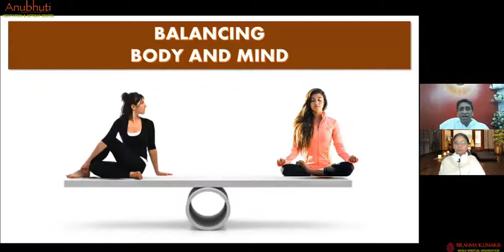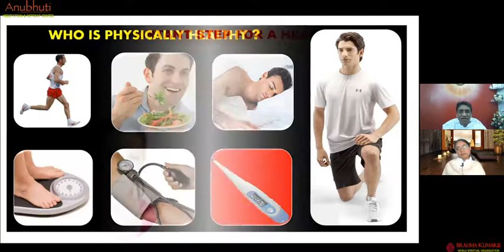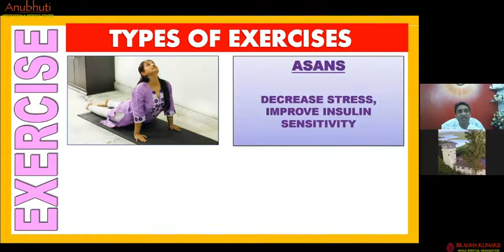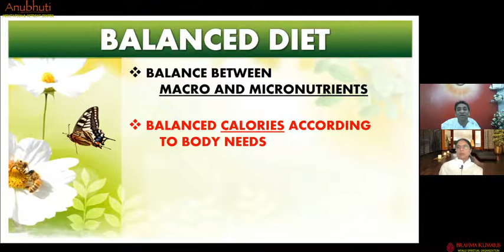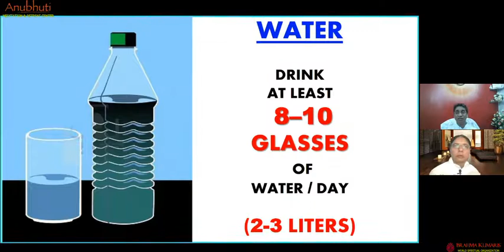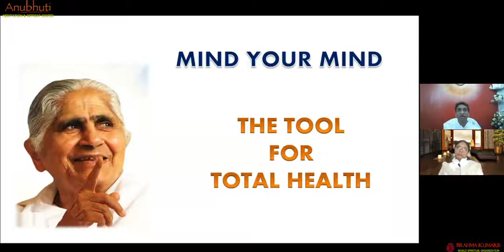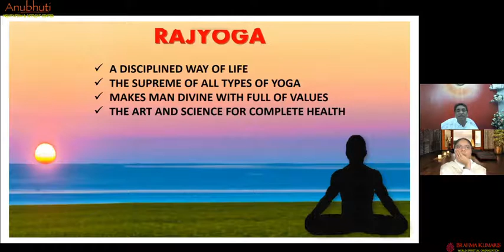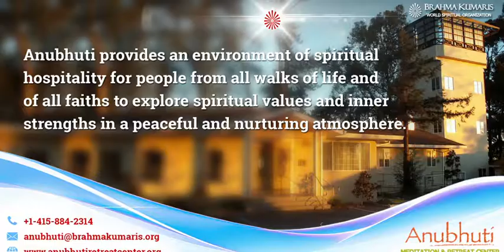Mind-Body Balancing || Anubhuti Meditation & Retreat Center || By Bk Dr Shrimant Sahu - Madhuban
Mind-Body Balancing  ||  Anubhuti Meditation & Retreat Center  ||  By Bk Dr Shrimant Sahu - Madhuban  ||  English Translation